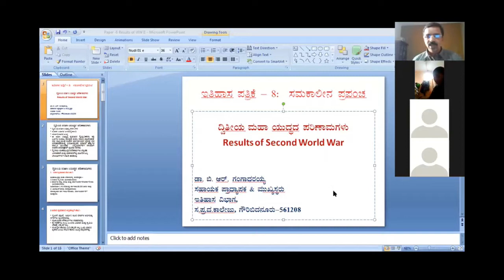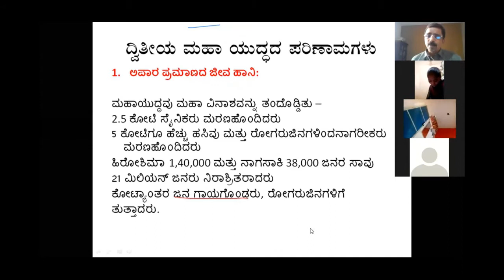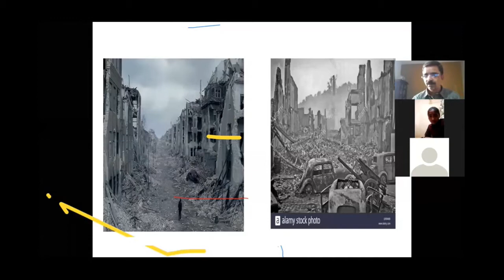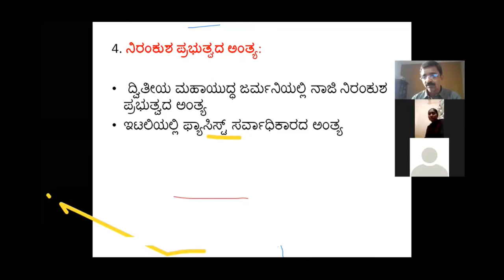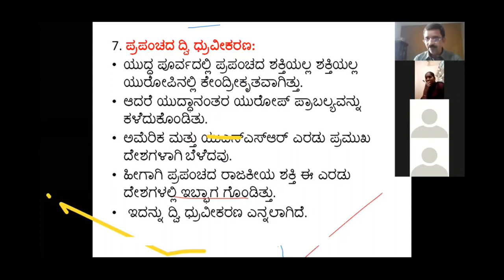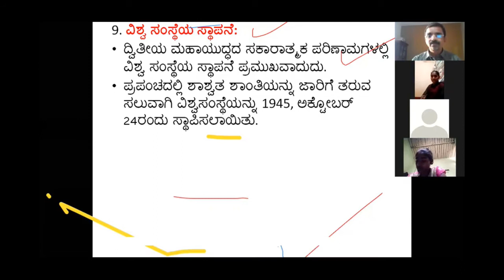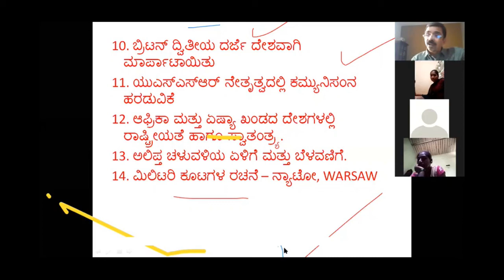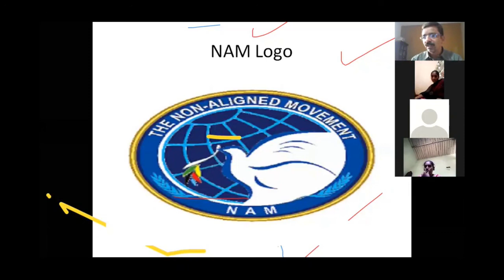Paper 8 World War II Results